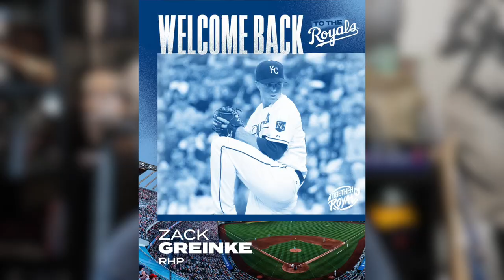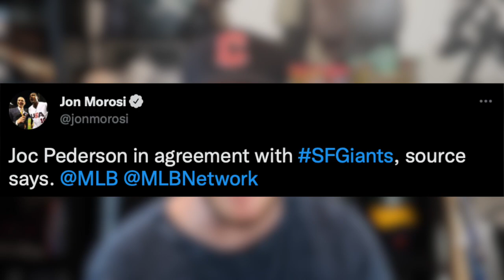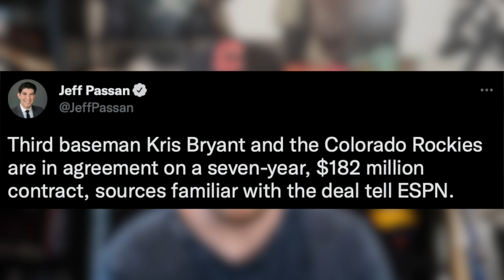BREAKING: Kris Bryant SIGNS with Rockies in VERY CONFUSING Move! Joc Pederson to Giants (MLB Recap)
Thank you guys for watching this baseball video where we talk about baseball! New uploads of MLB and Baseball news every single day! I play a lot of Diamond Dynasty, Battle Royale and open packs from time to time ✊